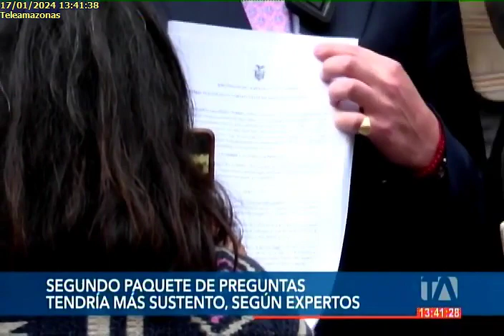Ejecutivo deberá definir si se mantienen las primeras preguntas de la consulta 17/1/24TA